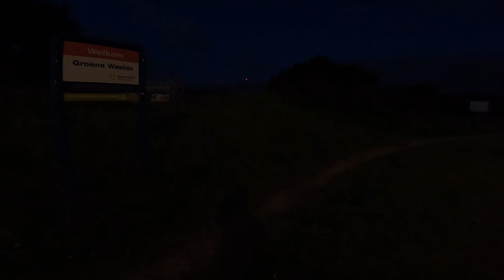Week 20. Een bezoek aan de Formule 1 race in Imola, wat een sightseeing in Genève werd.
Wonen, werken en leven in een camper. Hoe is dat? Zit op de passagiersstoel onderweg naar een camperplaats of camping. Of gluur mee hoe er in een camper of op een locatie gewerkt en vergaderd wordt. Ook alle daagse dingen passeren de revue. Je wordt meegenomen hoe het is om te leven, te werken en te ontspannen in een woning op wielen.

"Formule 1, officieel de FIA Formula One World Championship, is de hoogste klasse in het formuleracen. Deze tak van autosport betreft het racen in speciaal voor dit doel ontwikkelde auto's met open wielkasten.[1] Formule 1 wordt meer algemeen tevens gezien als de hoogste klasse in de autosport."

"De stad Genève huisvest veel internationale organisaties, waaronder:
- de Verenigde Naties: kantoor van de VN in Genève in het Palais des Nations
- het Internationale Rode Kruis
- de Wereldgezondheidsorganisatie
- UNAIDS, een organisatie van de VN om aids te bestrijden.
- UNHCR, de vluchtelingenorganisatie van de VN
- ILO, de Internationale Arbeidsorganisatie
- WTO, de Wereldhandelsorganisatie
- EBU, de European Broadcasting Union
- de Wereldraad van Kerken
- Mensenrechtenraad van de Verenigde Naties
- Wereldorganisatie voor de Intellectuele Eigendom
- World Organization of the Scout Movement
- ISO, de internationale organisatie voor standaardisatie"

"We are a low-cost European point-to-point airline. We use our cost advantage, operational efficiency and leading positions in primary airports to deliver low fares, seamlessly connecting Europe with the warmest welcome in the sky. easyJet is one of the largest airlines in the world, with 308 aircraft, operating 927 routes across 34 countries and 153 airports. easyJet holidays was launched in 2019 in order to offer holiday packages which encourage the 84% of customers travelling on leisure to spend more with us, rather than book accommodation elsewhere."